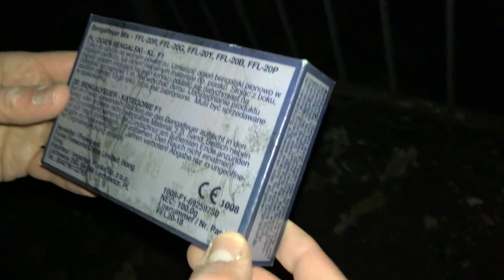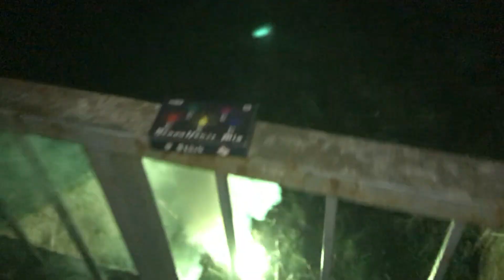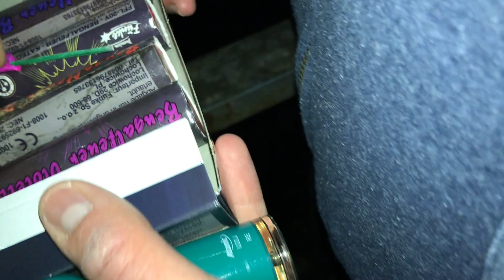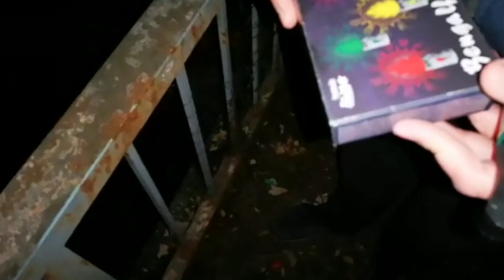Funke Begalfeuer Mix Kat.1